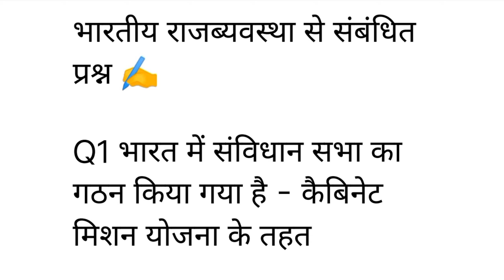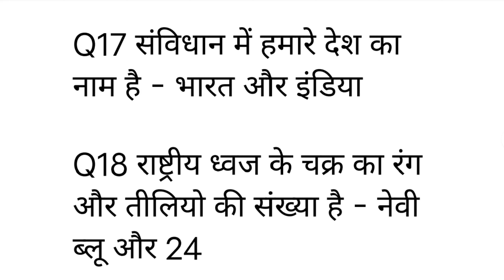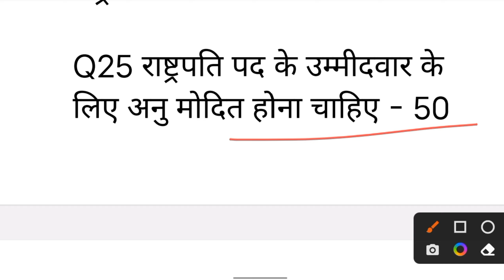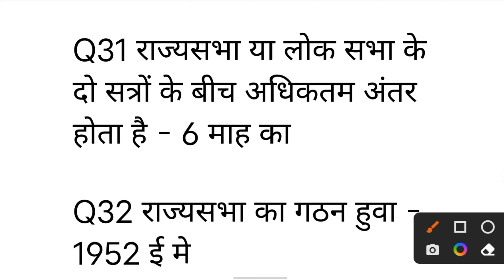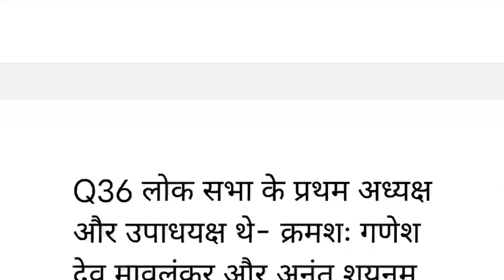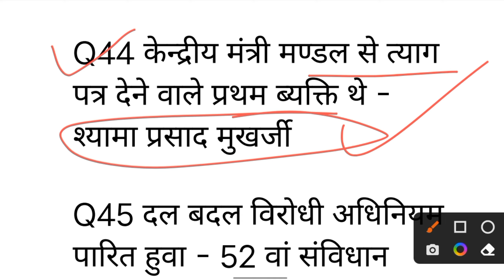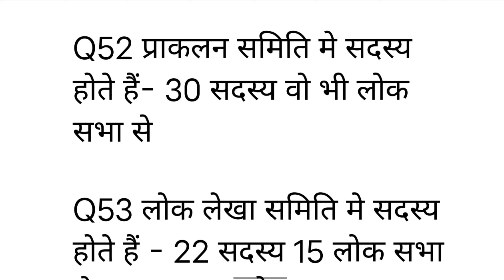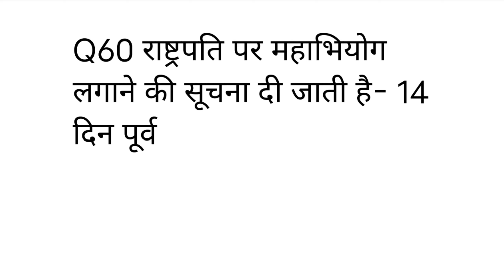भारतीय संविधान के टॉप मॉडल प्रश्न समस्त प्रतियोगी परीक्षाओं के लिए II INDIA CONSTITUTION PRACTICE II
8th grade constitution test questions and answers
8th grade constitution practice test
8th grade constitution questions
samvidhan top question
bhartiya samvidhan topic
samvidhan questions
gk samvidhan question answer
samvidhan se jude question
indian samvidhan question in hindi
samvidhan se related question answer
samvidhan topic
samvidhan question
indian constitution practice set,
indian constitution practice set in hindi,
constitution practice set